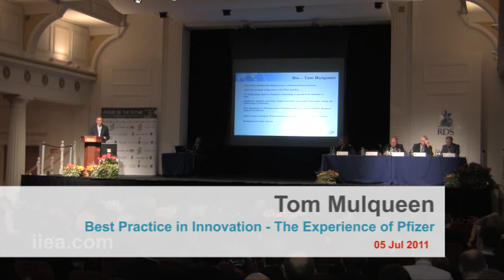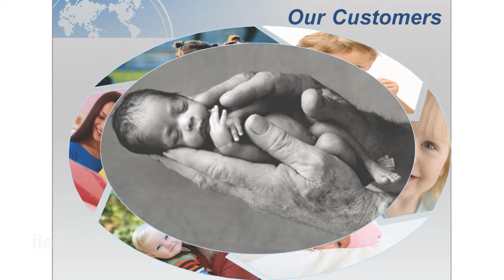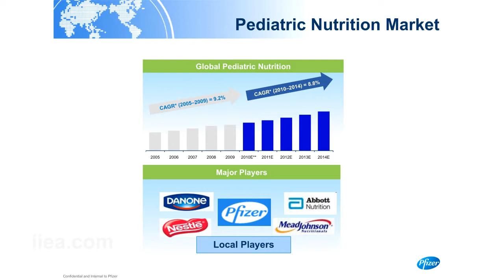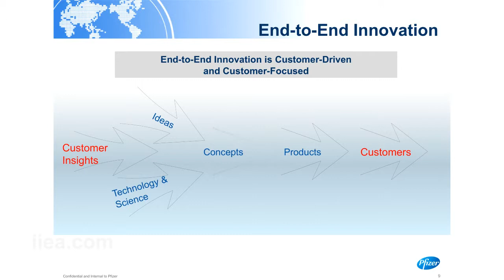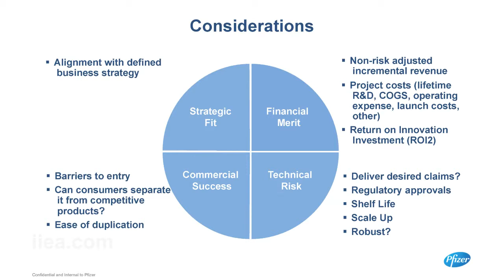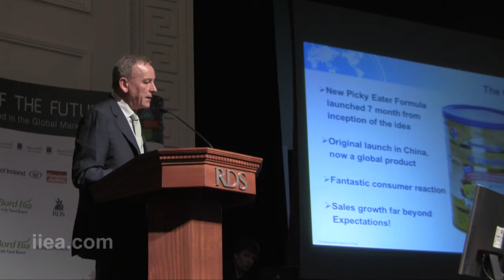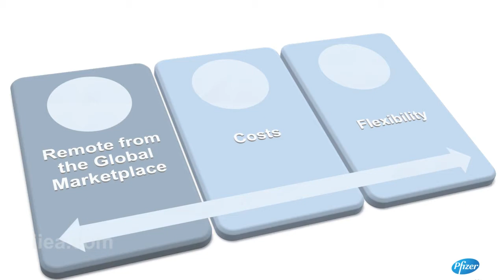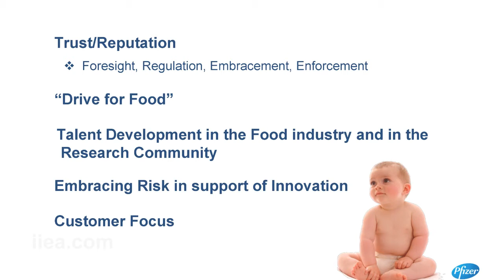Tom Mulqueen on Best Practice in Innovation - The Experience of Pfizer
Session 2:
Innovation for Quality, Productivity and Sustainability

Tom Mulqueen
Vice President, Nutrition Operating Unit, Pfizer

Speech Title:
Best Practice in Innovation - The Experience of Pfizer